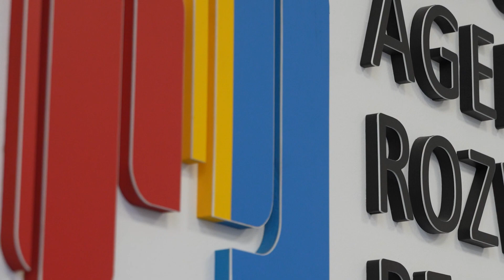TARGI PRACY I KARIERY - YOUR FUTURE 2023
Zapraszamy na Targi Pracy i Kariery – YOUR FUTURE 2023, które odbędą się na kampusie Politechniki Bydgoskiej
23 marca br. w godzinach 10:00 – 14:00.